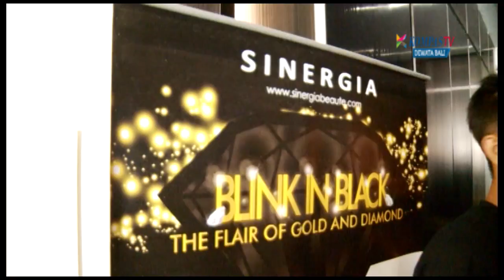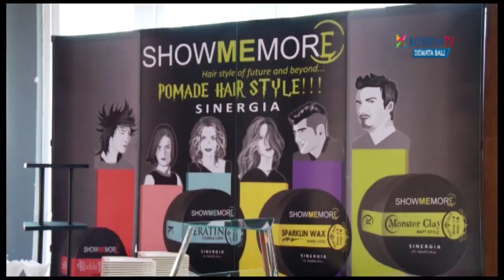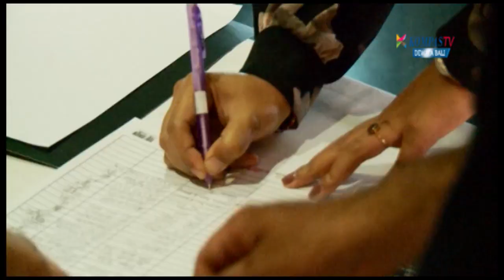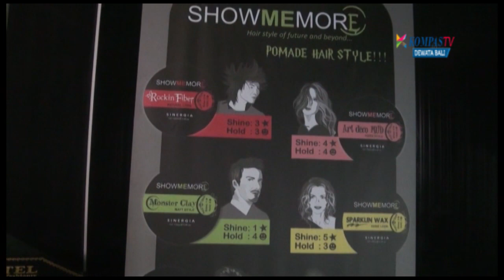HAIR SHOW SINERGIA